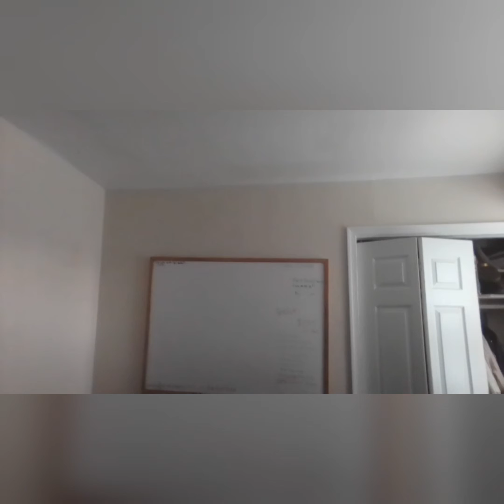Sick Vlog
Music Used in this Video:

Song/Music: Pocket Locket

Artist: Alaina Castillo

Album : Parallel Universe pt. 1

License Type:     Creative Common on behalf of 2021 Chosen People under exclusive license to AWAL Recordings America, Inc.

Song/Music: M.I.A

Artist: Afgan feat. Jackson wang

Album: Single

License Type:     Creative Common on behalf of 2021 Trinity Optima Production / Empire